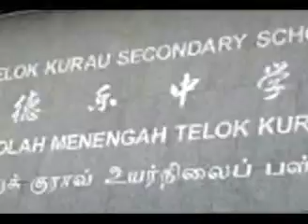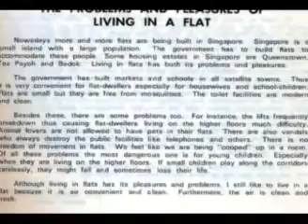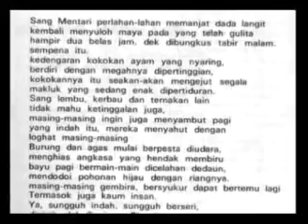KenanGan TerindaH TKSS 1978.avi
Leave nothing but foot prints
Take nothing but photographs